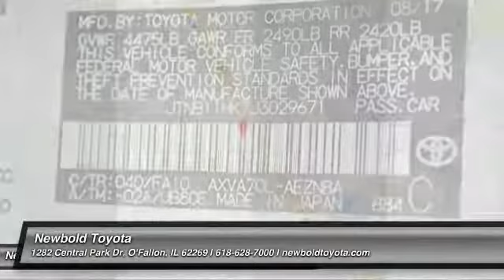2018 Toyota Camry O'Fallon IL 18088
2018 Toyota Camry LE

Newbold Toyota
1282 Central Park Dr

Looking for the right four-door sedan? Today could be your lucky day. this 2018 Toyota Camry could be yours.